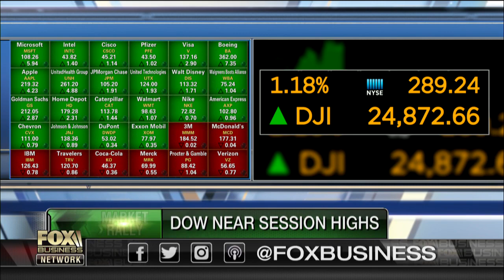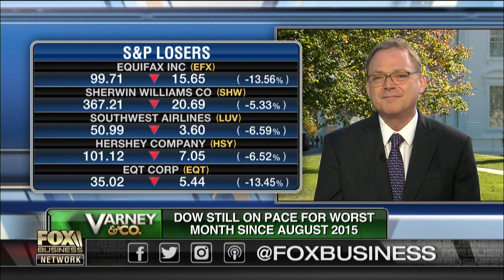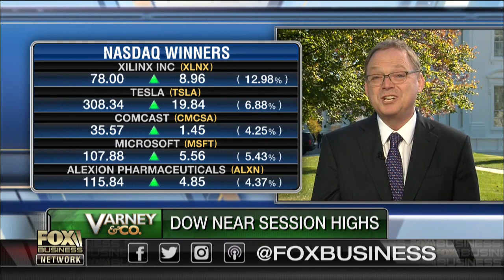We have a sustained capital spending boom: Kevin Hassett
Council of Economic Advisers Chair Kevin Hassett on the state of the economy, reports China is no longer buying U.S. debt and the potential impact of socialism on the economy.